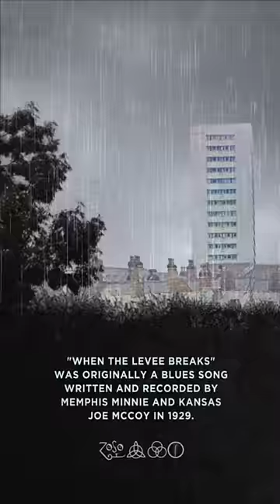Led Zeppelin - The History of Led Zeppelin IV - Episode 8: When The Levee Breaks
"'When the Levee Breaks' is a dazzler. One honey of a chord progression, an air of depth,  stunning resolves and a majesty that sets up a perfect climax." - Rolling Stone, December 1971